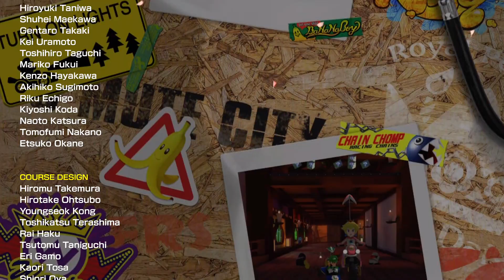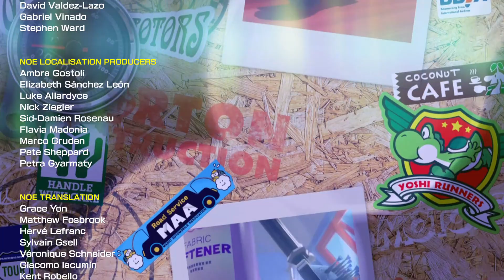Mario Kart 8 Deluxe Spiny Cup 200cc Triple Star Ranking!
I can say without any doubt that wave 6 is the best out of all of them!

00:00 - Tour Madrid Drive
02:48 - 3DS Rosalina's Ice World
05:39 - SNES Boser Castle 3
08:01 - Wii Rainbow Road
11:08 - Results
12:00 - Game Credits